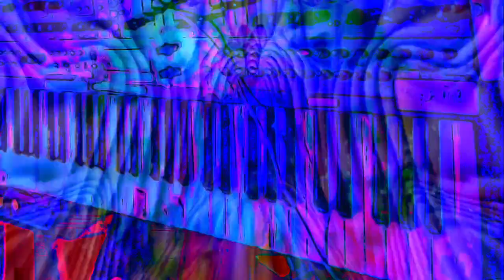The 16:28 minute long videos getting made and uploaded. *Photosensitivity Warning*